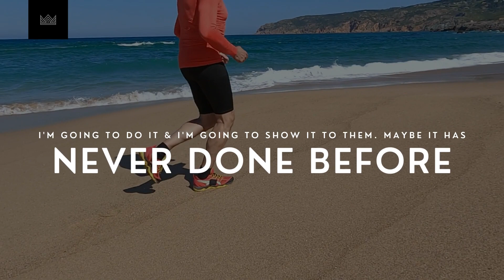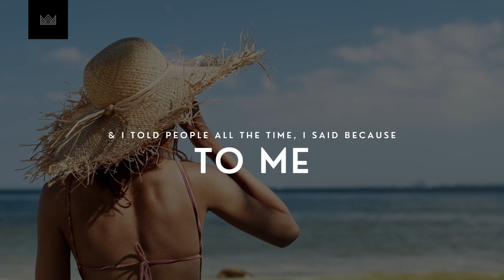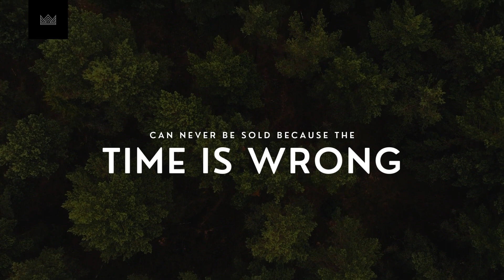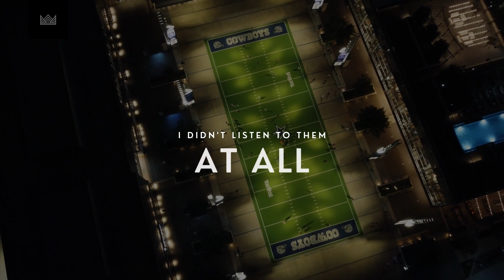Arnold Schwarzenegger - I BELIEVE! The Speech That Broke The Internet!!!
We hope this speech will inspire you and motivate you to figure out what you should go after and why!

►Speaker and content

►Courses by war